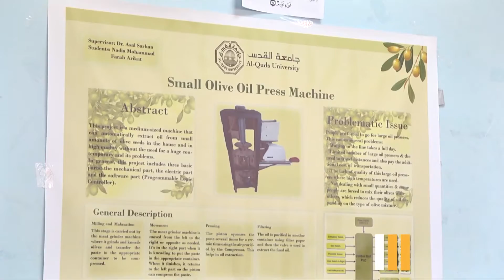مشاريع تخرج طلبة جامعة القدس حلول ابداعية لمشكلات مجتمعية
​القدس| لأول مرة يمشي احمد على ساقيه دون استخدام العكازات، وذلك خلال محاولتة تجريب "الساق الاصطناعية" من صنع طالبتين من كلية الهندسة في جامعة القدس والتي تعمل من خلال الاشعارات الدماغية، لتسجل جامعة القدس في ذلك انجازا علميا جديدا لطلبتها من خلال هذا المشروع ومشاريع عدة تهدفت الى خدمة المجتمع وتقديم حلول لمشكلات العصر المتلاحقة عن طريق العقول الإبداعية الشابة القادرة على الابداع والابتكار.

وكما كل عام فان جامعة القدس تسجل في صفحاتها الابداعية مجموعة من المشاريع العلمية لطلبة كلية الهندسة والتي تعتبر بصمه علمية مهمه في تحويل الافكار النيرة الى حقيقة قابلة للتطبيق، تشمل مجالات عدة علمية وخدماتية، يعمل الطاقم التدريسي المشرف عليها على ان تحظى بالعالمية واماكنية تطويرها وطرحها للمجتمع وسوق العمل مستقبلا.